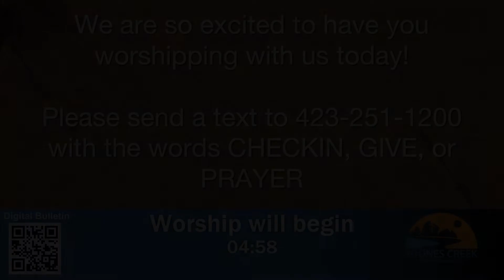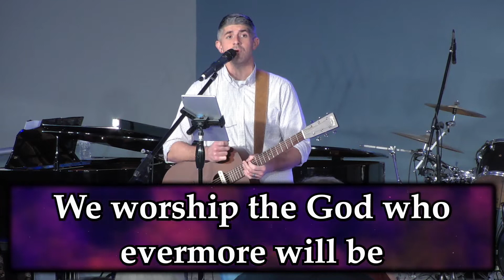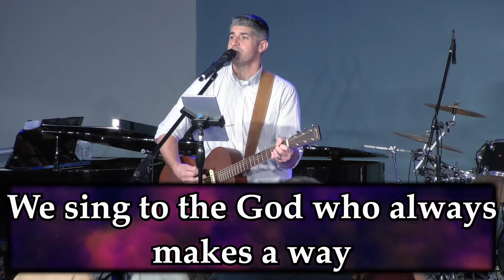2022-10-02 - House Of The Lord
Senior Minister - David Clark
Associate Minister - Ben Cole
Worship Minister - Lee Hunt
Worship Band -
Elders -